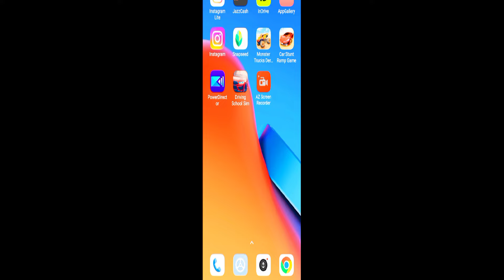Driving School Sim #21: NEW Car BMW M3 and Kia Stinger - Offroad City Driver Ride - Android GamePlay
👉➔ More about Game and App:
Try the ultimate car game experience, mastering the art of precision driving!

Welcome to "Driving School Simulator", a true car driving simulator where you can experience the thrill of driving in a variety of open world maps with over 150+  realistic and detailed cars.

Get behind the wheel of your favorite car and drive it in one of the most important cities in the world.
Unique in the car games niche, Driving School Simulator has all the elements that you are searching for….Car collection, City maps, Highway, Customizations, Multiplayer, Drag Race, Challenges, City Driving, Free. It goes on and on.